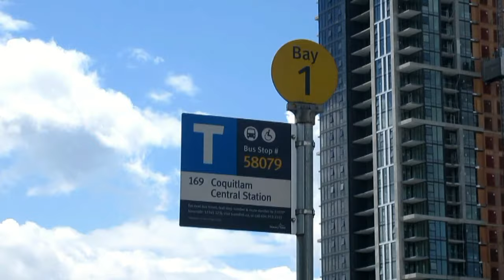TransLink (CMBC) 2021 Chevrolet/Arboc SOF27 - 21523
This is a ride on Coast Mountain Bus Company 21523, a 2021-built Chevrolet G4500/Arboc Spirit Of Freedom 27'. In this video, 21523 is operating a route 169 from Braid SkyTrain station to Coquitlam Central Station. We ride the full length of the route. Filmed in the early afternoon on July 25th, 2024.

21523 has a GM Vortec V8 6.0L engine and GM 6L90-E transmission.